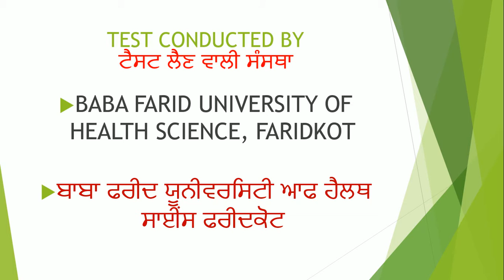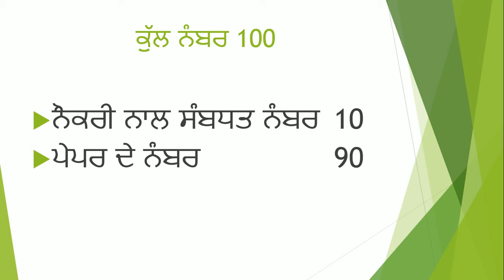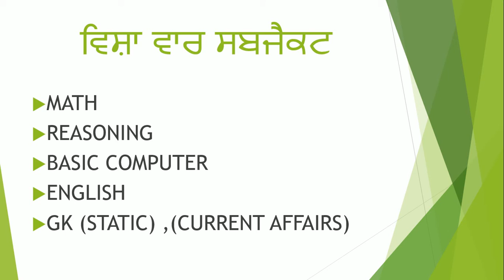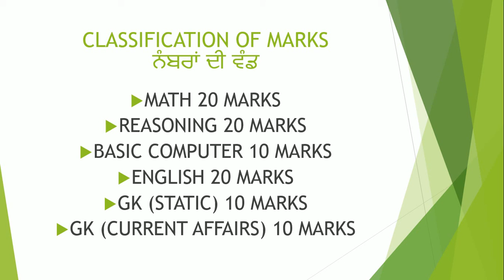PUNJAB WARD ATTENDANT SYLLABUS | ਪੰਜਾਬ ਵਾਰਡ ਅਟੈਂਡਐਂਟ ਸਿਲੇਬਸ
ਪੰਜਾਬ ਵਾਰਡ ਅਟੈਂਡਐਂਟ ਸਿਲੇਬਸ ਦੀ ਜਾਣਕਾਰੀ